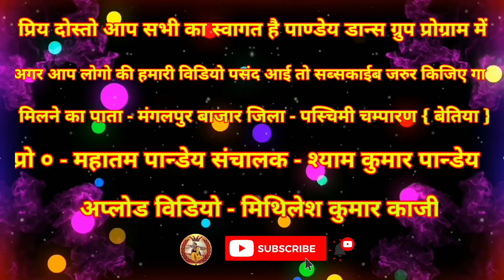HUNGAMA HO GAYA !! HUNGAMA 2 || MAHATAM PANDEY NACH PROGRAM GROUP DANCE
PANDEY MUSICAL GROUP DANCE PROGRAM MANGALPUR BAZAAR

PRO - MAHATAM PANDEY

VILLAGE - MANGALPUR BAZAAR

P/S - NAUTAN

DISTRICK - WEST CHAMPARAN { BETTIAH }

पान्डेय नृत्य कला प्रदर्शनी मंगलपुर बाजार

प्रो० - महात्म पान्डेय

संचालक - श्याम कुमार पान्डेय

थाना - नौतन

जिला - पश्चिमी चम्पारण

बेतिया ( बिहार )

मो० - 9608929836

use is a permitted by copyright statue that might
THANK,S .